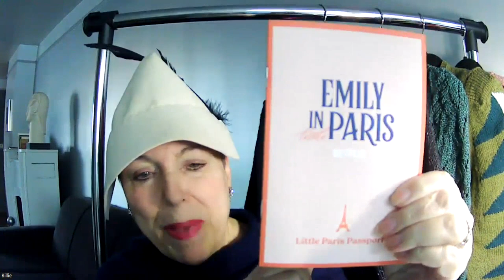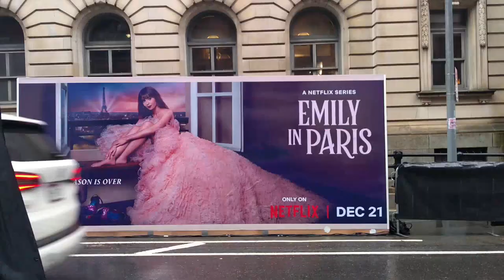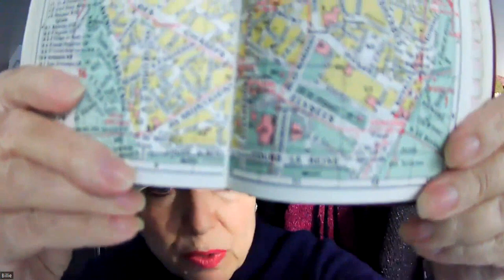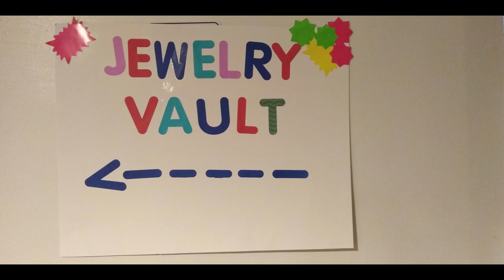Billie prepares for "Emily in Paris" adventure with launch party visit, Ep. 111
Planning for Billie in Paris trip by stopping by the Emily in Paris Season 3 launch party. Preparing for upcoming knit along.

*Events*
Hamptons Vintage Pop-Up Sale
Eyal Vilner band
Emily in Paris Season 3 launch

You can find me:
Instagram   billietoy
Ravelry        billietoy

Task light
Jumbo Zip Loc bags for storing sweaters
BLOCKING MATS
9 foam blocking mats with 1" squares
STITCH MARKERS
200 pc. colored bulb shape pins
DARNING NEEDLES
BOOKS MENTIONED IN THE PAST